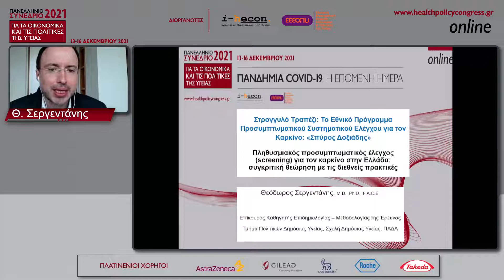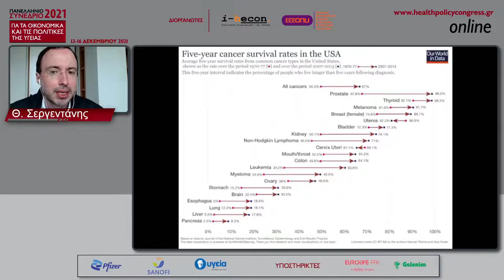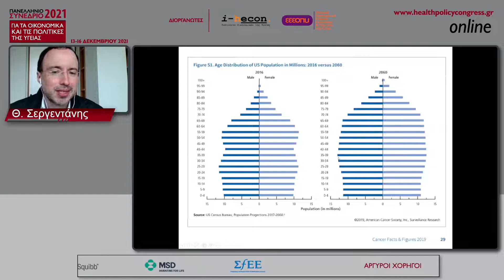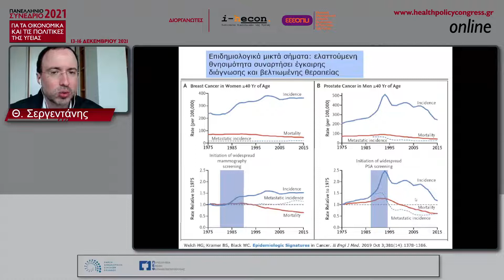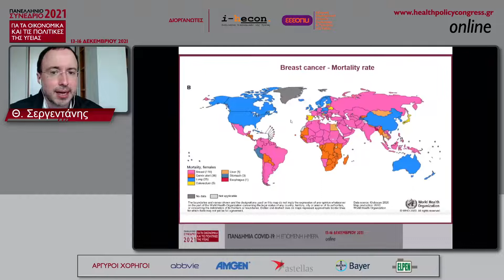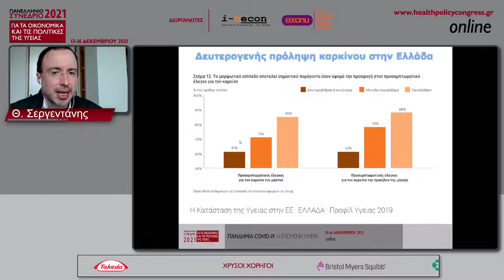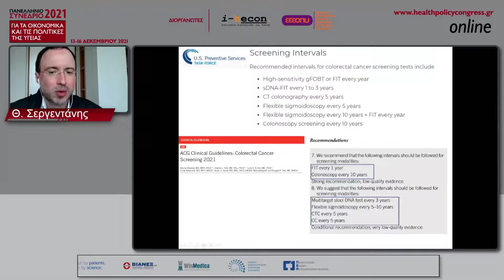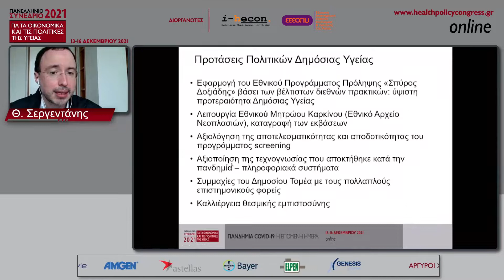Θ. Σεργεντάνης: Το Εθνικό Πρόγραμμα Προσυμπτωματικού Συστηματικού Ελέγχου για τον Καρκίνο - Ομιλία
ΣΥΝΕΔΡΙΑ: Το Εθνικό Πρόγραμμα Προσυμπτωματικού Συστηματικού Ελέγχου για τον Καρκίνο: «Σπύρος Δοξιάδης»
Ομιλία: Θεόδωρος Σεργεντάνης

Πανελλήνιο Συνέδριο για τα Οικονομικά και τις Πολιτικές της Υγείας 2021:
«Πανδημία COVID-19: Η επόμενη μέρα»
13 - 16 Δεκεμβρίου 2021, Διαδικτυακά